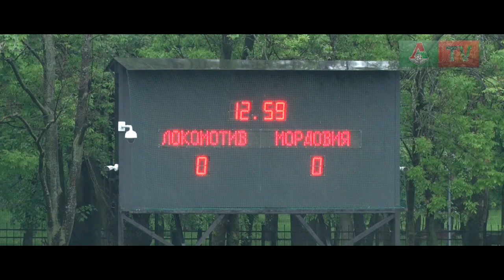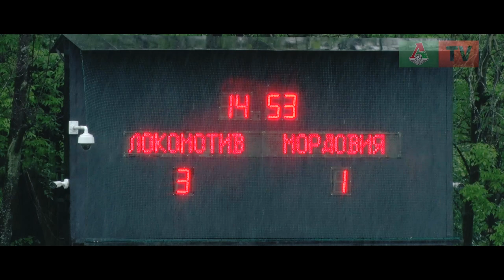«Локомотив» (мол) - «Мордовия» (мол). Чемпионский матч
«Молодежка» «Локомотива» обыграла «Мордовию» в последнем туре первенства России и завоевала золотые медали. Дубль Миранчука, гол Тугарева, перекладина, пенальти и минуты радости после финального свистка. Все это в саммари «Локо-ТВ».